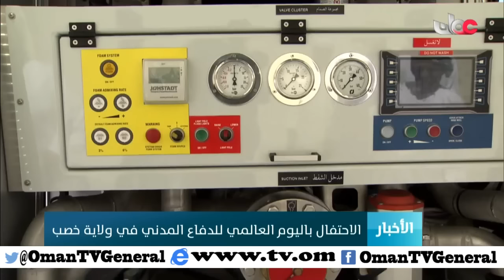الاحتفال باليوم العالمي للدفاع المدني في ولاية خصب